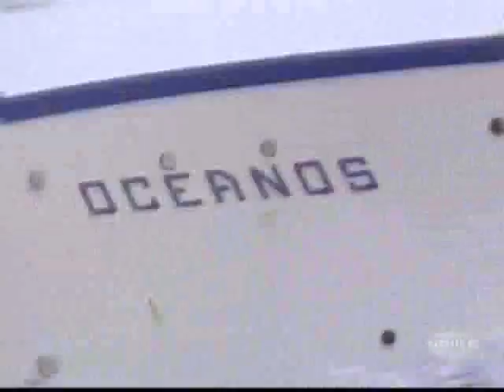Oceanos sinks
World Most Amazing Videos.